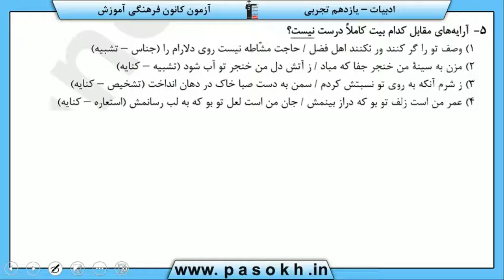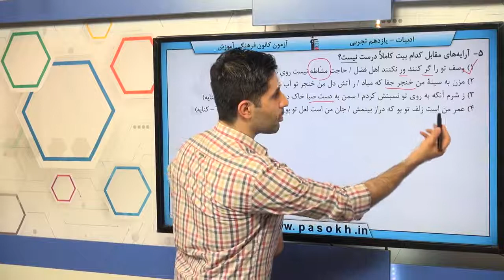پایه يازدهم تجربي زبان و ادبيات فارسي 3 آرايه سوال 5 درصد پاسخگویی 45